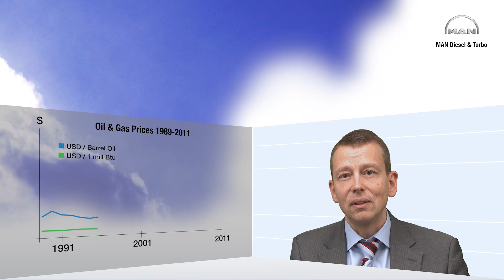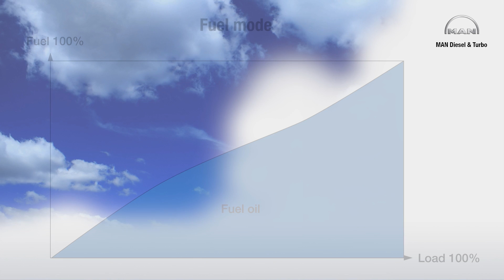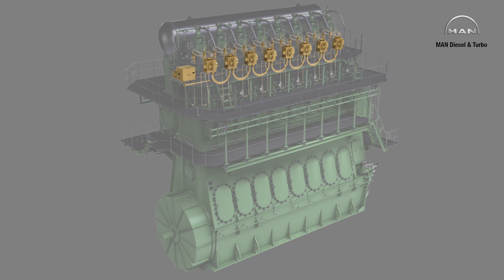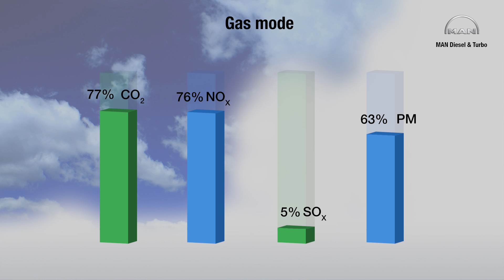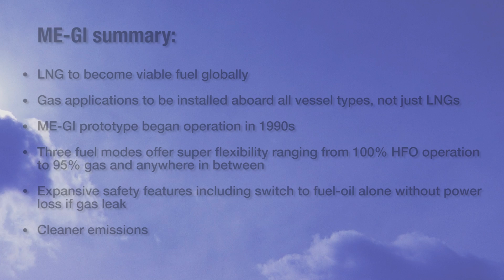Flexible Dual Future - MAN B&W ME-GI Engine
The ME-GI is MAN Diesel & Turbo's dual-fuel, two-stroke, gas-injection engine and represents the culmination of many years' work that began in the 1990s with a prototype engine at a power plant near Tokyo.
A highly efficient, flexible, propulsion-plant solution, the company received its first orders for the new engine in December 2012, including 2 × 2 MAN B&W 5G70ME-GI units for two Teekay LNG carriers, with an option for three further ships.
The ME-GI engine gives shipowners and operators the option of using either HFO or gas -- predominantly natural gas but also LPG and methane. MAN Diesel & Turbo stated: "With the current flux in fuel prices and the new Environmental Control Areas (ECAs), the timing for the release of a commercial, low-speed, dual-fuel engine was right. We view the order as confirmation that customers understand the extremely positive commercial and environmental implications of the ME-GI."
The ME-GI engine uses high-pressure gas injection that allows it to maintain the numerous positive attributes of MAN B&W low-speed engines that have made them the default choice of the maritime community. The ME-GI dispenses with the need for power derating and eliminates methane slip. It also significantly reduces NOx and SOx emissions and is therefore the most environmentally friendly technology available.